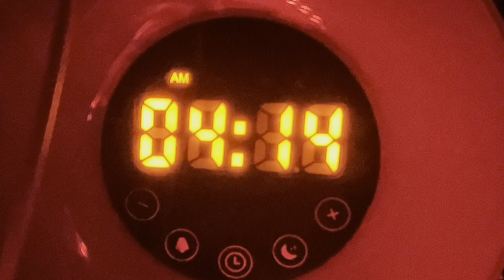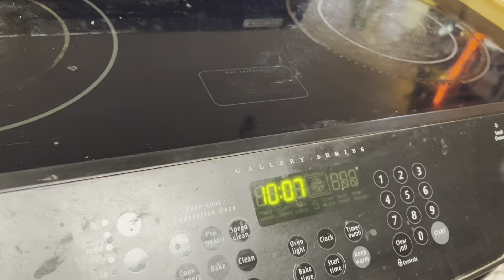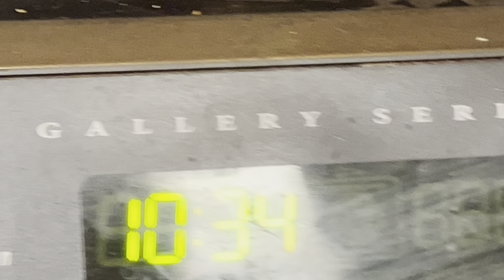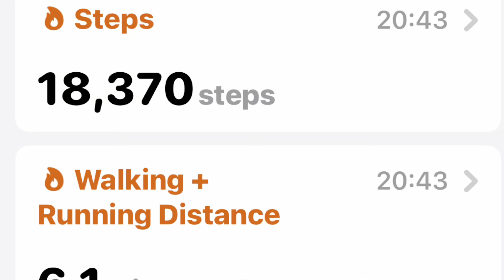Manageable Relief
Feeling better then expected today

If you have a interest in my Pipes,

My Poker Corn cob pipe is once again available here👇🏻

If you would like to help me out in any way, you can do so by visiting my ebay page and grabbing a pipe for yourself or surprise a friend with a great gift.